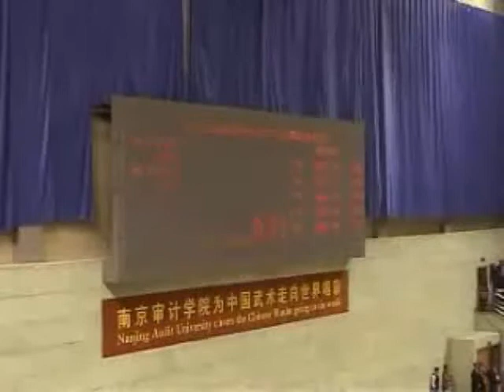Insane Wushu FIght